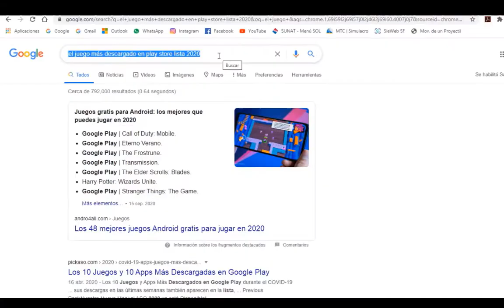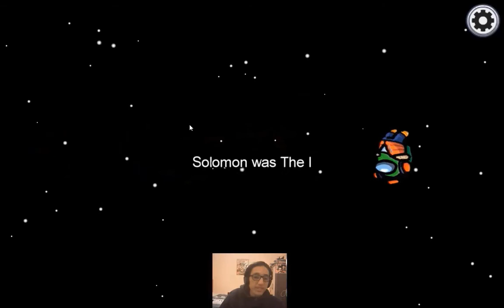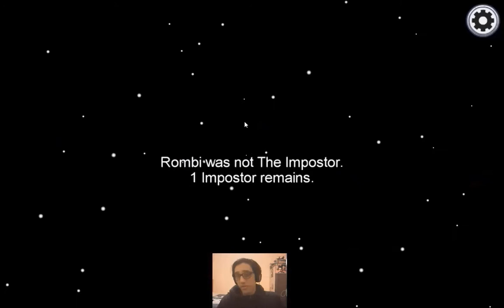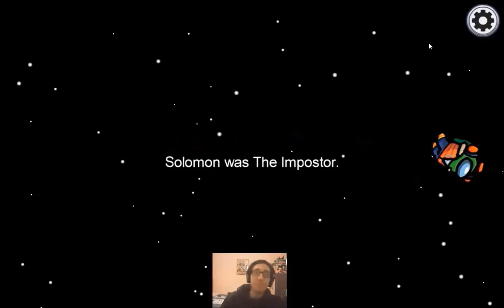FUNAR o SER FUNADO | FUNAR a lo LOCO - AMONG US #2 con Rombi Shikari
¿Qué tal gente?
Espero que estén bastante bien :D
Sigan leyendo pls

En este vídeo les muestro lo que NO tienen que hacer en Among Us.
SIN DUDA que NO TIENES QUE HACER ESO.

Les dejo mi Instagram, ahí subo recordatorios, preguntas, encuestas (cómo la que hice para VERTIX CON DAGERBZ #2) en mis historias.

(En su canal tiene más de Among Us)

Cuídense gente.
Hasta luego :D